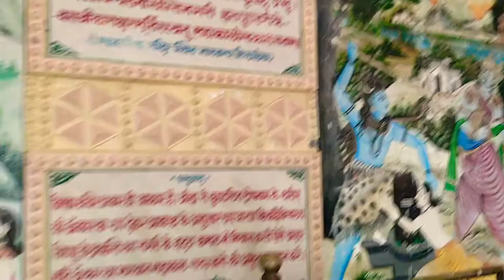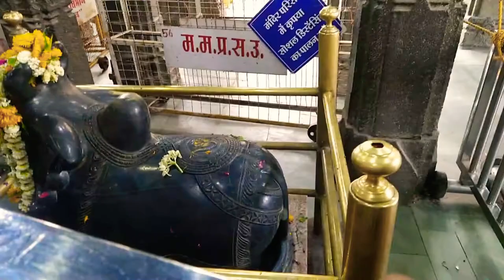Mahakaleshwar | Ujjain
Mahakaleshwar Temple | Ujjain temple | Mahakal Corridor Ujjain | Vindula Payanam mahakaleshwar live darshan | Ujjain